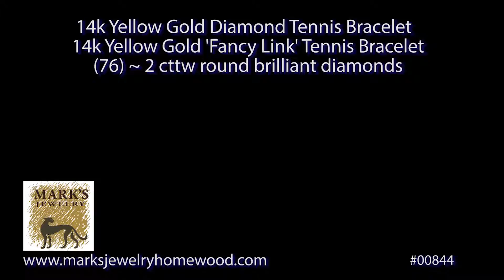00844 14k YG Diamond Tennis Bracelet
00844 14k Yellow Gold Diamond Tennis bracelet
14k Yellow Gold 'Fancy Link' Tennis Bracelet
(76) ~ 2 cttw round brilliand diamonds